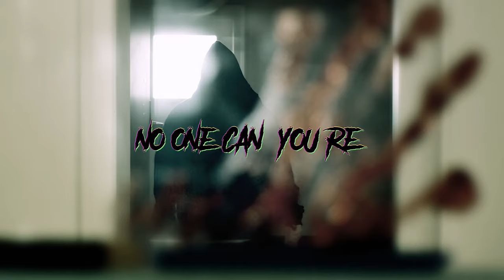my darling X edit